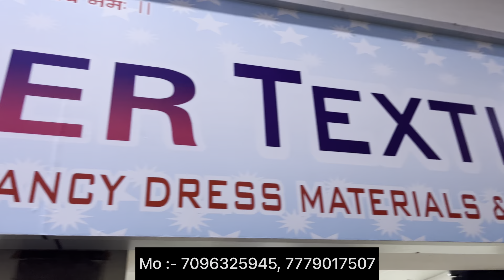5Rs Only कटपीस | Cut Piece Wholesale Market Suratसस्ता | Cotton Cut Piece Clothes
नमस्कार,
आज हम आपको फिरसे लेकर आगये हैं Cut Piece के Wholesaler के पास इनके यंहा Printed cotton ,pc , jam , riyon, gorgette और प्लेन कॉटन कि सभी प्रकार की Variety साथ ही आपको यहां suits भी आपको इनके पास देखने मिल जाएगी अधीक जानकारी के लिए Video पूरा देखें.

ADDRESS :- SHOP NO.: 4131+4132, AVADH TEXTILE MARKET, OPP- NEW BOMBAY MARKET, UMARWADA, SURAT -395010

अस्वीकरण :
यह वीडियो केवल शिक्षा के उद्देश्य से आपको सूरत में कपड़ा बाजार और दुकान के विवरण से संबंधित जानकारी प्रदान करने के लिए बनाया गया है। किसी भी प्रकार के व्यवसाय में किसी भी प्रकार के लाभ या हानि के लिए (Hack marketing ) और यूट्यूब (YOUTUBE) जिम्मेदार नहीं होंगे। कृपया अपने स्वयं के जोखिम पर व्यवसाय करने पर विचार करें.

cut piece
cotton suits
Cut Piece Market Surat
कॉटन
Chandni chowk bazar Delhi
blouse fabric
lot sot surat
cotton fabric
jam fabric
cotton fabric
कटपीस कपड़ा कहां मिलता है
कटपीस कपड़े

कट पीस कटिंग
कटपीस कपड़ा online
कटपीस कपड़ा सूरत
dress
cambric cotton
riyon cotton
cotton suits
Tapeta
cutpise
cut pise
cut peice
banarasi saree
cotton saree
organza saree
Surat
cut piece
cut piece lot surat
Hack marketing
Avadh market
sardi ka kapda